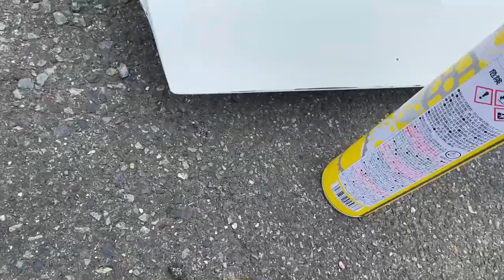コースレコードを持つ激速のVABからアクリル窓カーボンドアを受け継ぎました。【筑波分切り計画】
今回は知ってる方は知ってる
白い激速VABの方からカーボンドアを
頂きましたので塗装してみました

今回使ったスプレー達

ミッチャクロン
WRブルーパールのスプレー